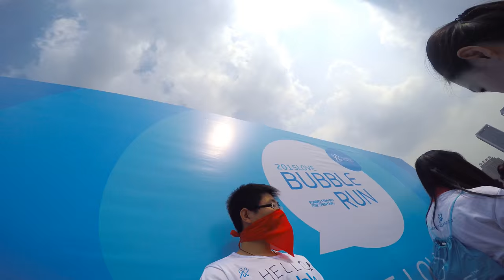[Gopro][4K] Bubble Run 2015 Shenyang‧China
The very first Bubble Run in China!